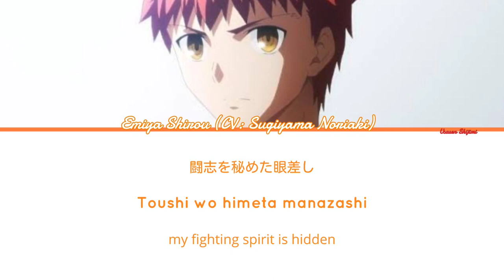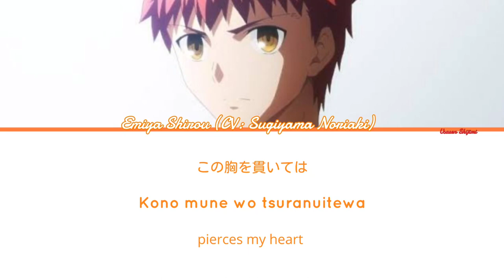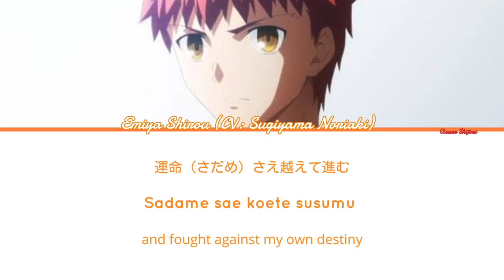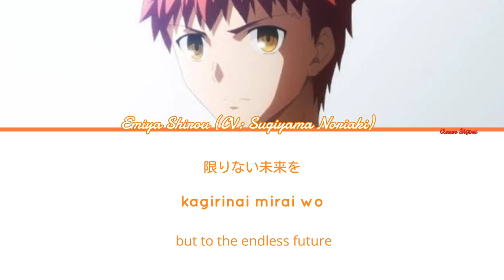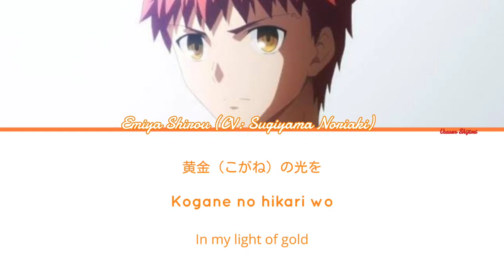Kogane no Hikari (黄金の光) Emiya Shirou (CV: Sugiyama Noriaki) Color Coded Lyrics (Kan/Rom/Eng)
Please Buy and Stream the Album to Support the Artists!

Kogane no Hikari (黄金の光)
Fate/Stay Night Character Image Song VII: Emiya Shirou
CV: Sugiyama Noriaki (杉山紀彰)

Greeting you all early Happy Holidays!

Next video will be uploaded next year!